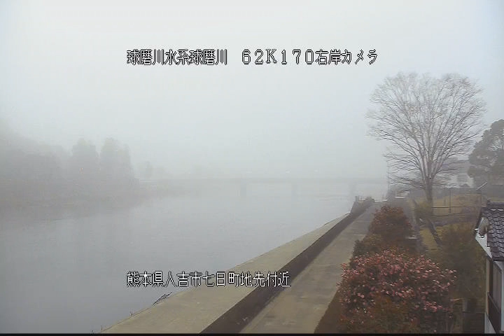球磨川 人吉市人吉 ライブカメラ (2020/12/12) 定点観測 Kuma River Live Camera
球磨川 : 人吉市人吉／熊本県人吉市七日町